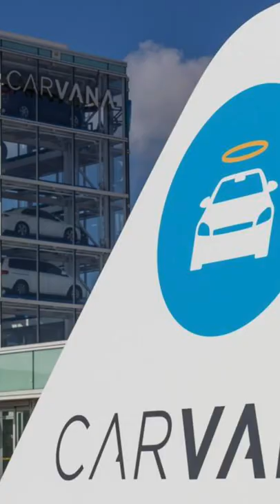This Vending Machine Makes $12.8 Billion a Year